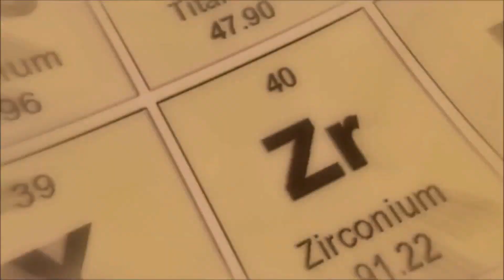use literatura na redação #2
"vidas secas"; "o espelho" ou "corpo fechado" podem ilustrar determinadas produções de texto (argumentativo) - - confira!

compre pela "amazon"